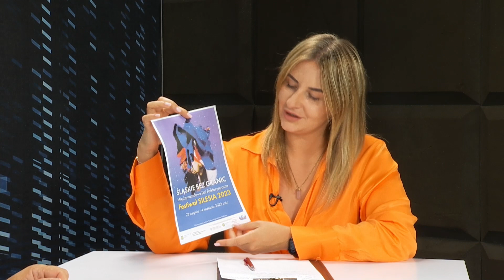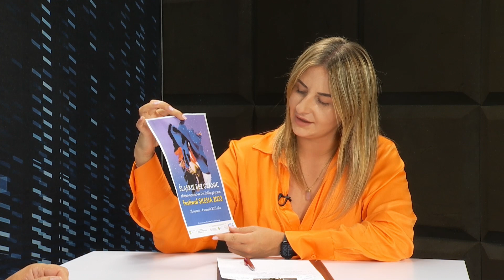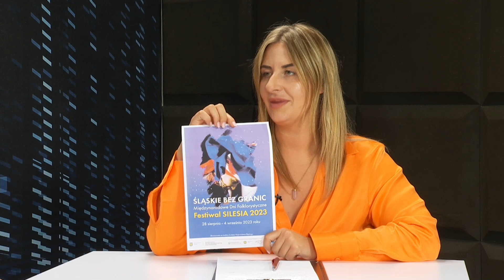Jarosław Szczęsny o Międzynarodowych Dniach Folklorystycznych Festiwal SILESIA 2023